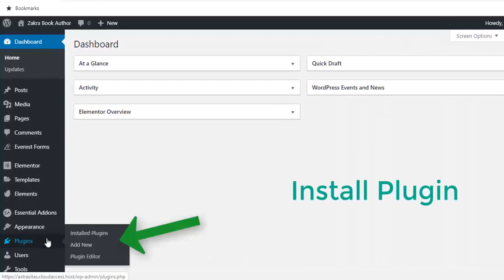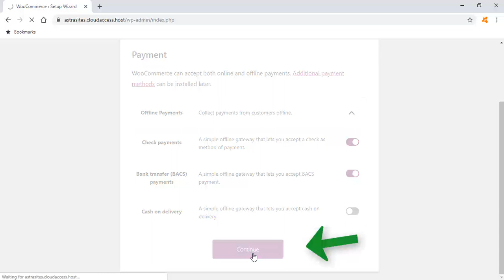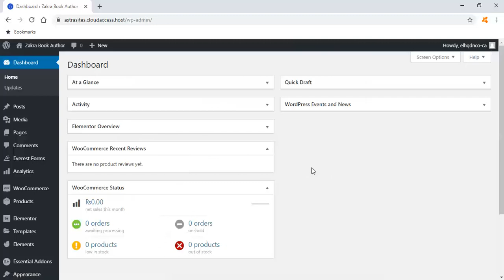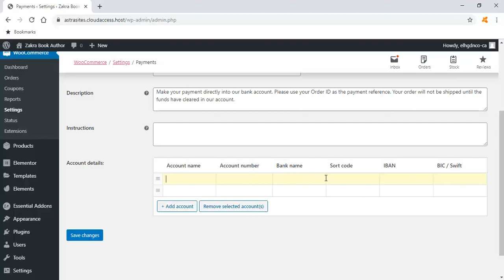Woocommerce Setup Wizard | How to Install and Set Up WooCommerce in WordPress step by step 2020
Hi Guys, Today I am gonna show you  How to Install and Set Up WooCommerce in WordPress step by step 2020

Step 1: Install the Plugin
Step 2: Access the Setup Wizard
Step 4: Configure Plugins Setting

WooCommerce is a flexible, open-source eCommerce solution built on WordPress. Whether you’re launching a business, taking an existing brick and mortar store online, or designing sites for clients you can get started quickly and build exactly the store you want.